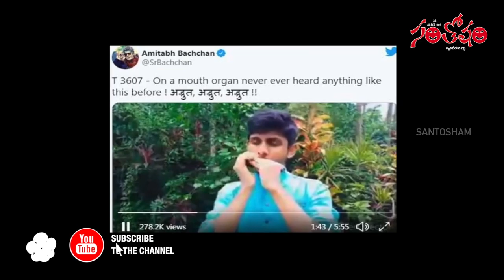Amitabh Bachchan shared a Music Video of a boy Playing a mouth Organ on Twitter | Santosham Magazine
AmitabhBachchan Shared a MusicVideo of a boy Playing a MouthOrgan on Twitter | Santosham Magazine